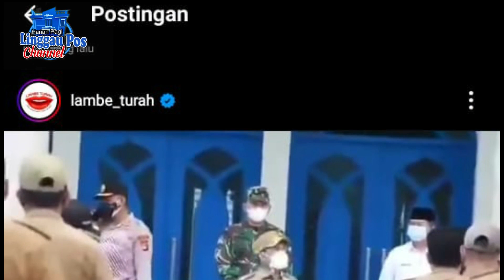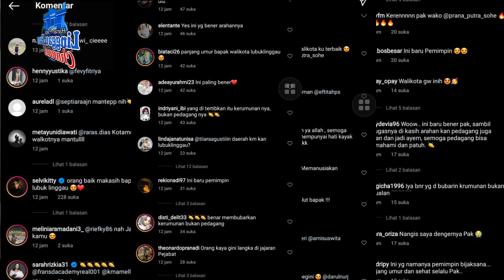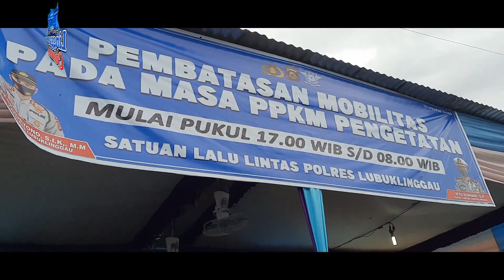Wali Kota Lubuklinggau Jadi Viral Usai Didatangi Kapolda Sumsel